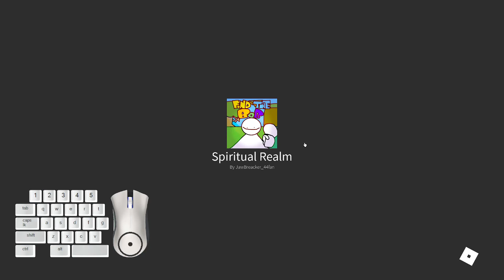How to Find "Angel Bob" In Find the Bob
The code is the owner's roblox id: "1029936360"